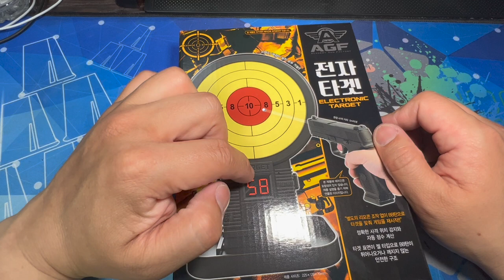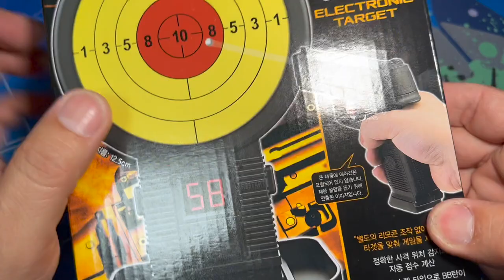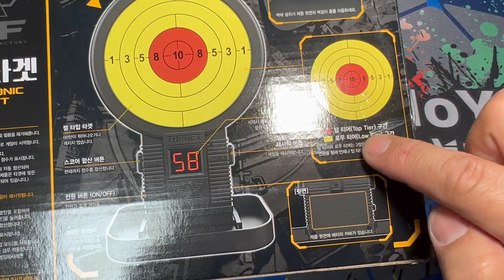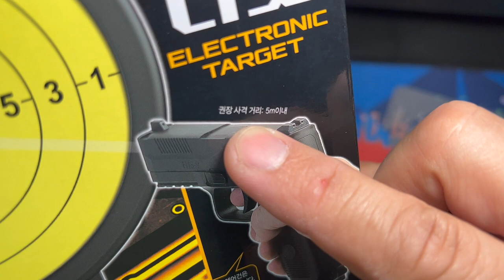[황스TV] 아카데미 젤리 전자타겟~! 15000원 짜리가 자동 점수 계산도 된다~!!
젤리 타잎이라  탄이 튀거나 깨지지도 않고 좋은거 같습니다.

이것으로   더 재미있게 즐길 수 있겠어요.